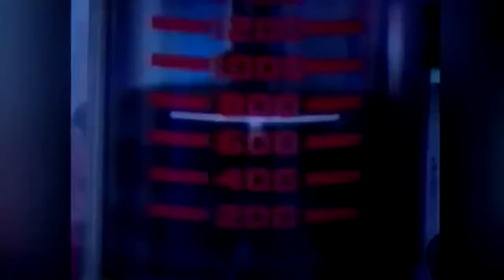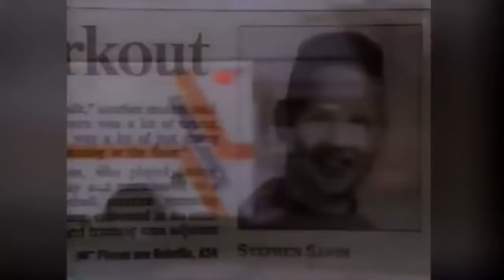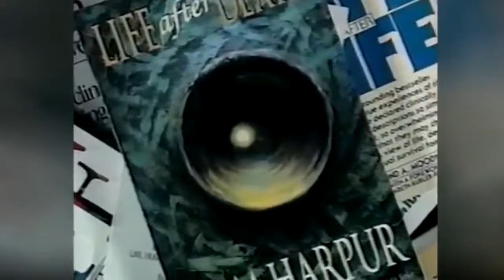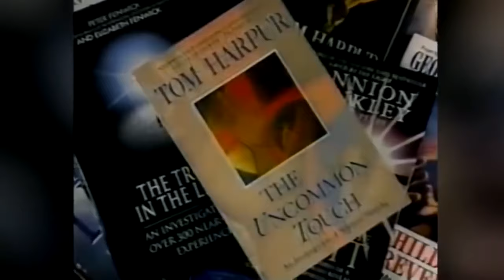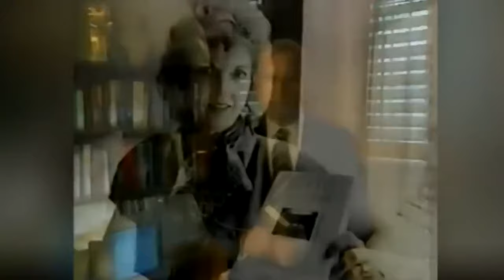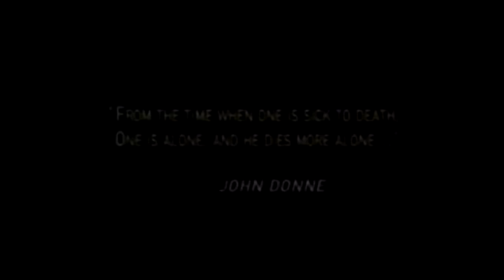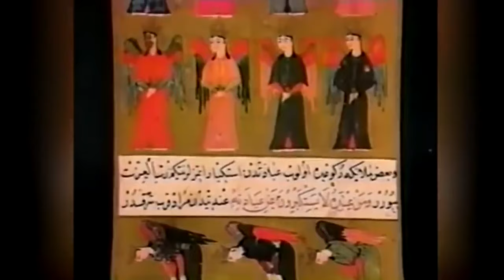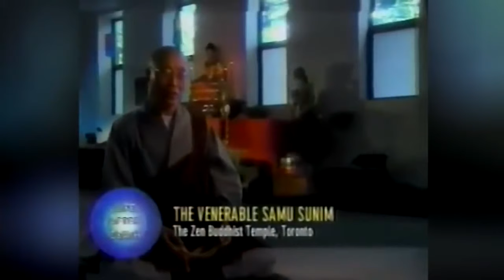Life after Death Documentary Full Series